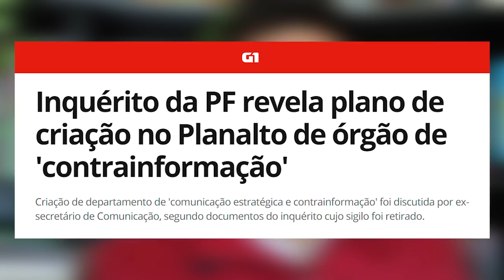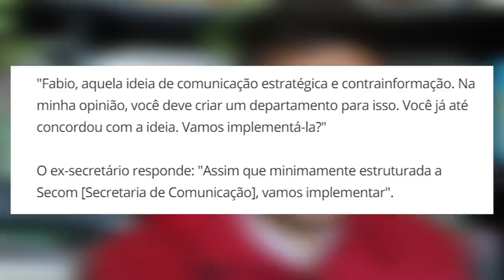Inquérito revela CAIXA DOIS em campanha de Bolsonaro